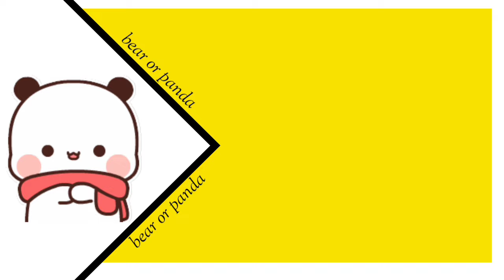An unknown person (part-6)🤔 l Bubududu l Bearorpanda l Peachgoma l Milkmocha l Pandabear l dudu bubu